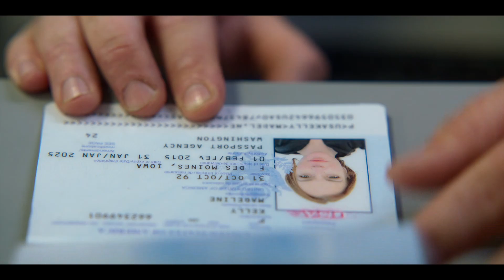IRISH WISH - SOLO UN DESIDERIO (2024) | Trailer italiano della commedia romantica con Lindsay Lohan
Irish Wish - Solo un desiderio (Irish Wish) è una commedia romantico diretta da Janeen Damian con Lindsay Lohan, Ed Speleers ("You", "Outlander"), Alexander Vlahos, Ayesha Curry e Jane Seymour.

Dal 15 marzo 2024 su Netflix.

Il ragazzo dei sogni di Maddie sta per sposare la sua migliore amica, ma quando esprime un desiderio su un'antica sedia di pietra in Irlanda, prende lei il posto della sposa.